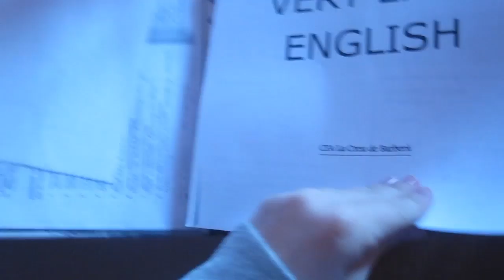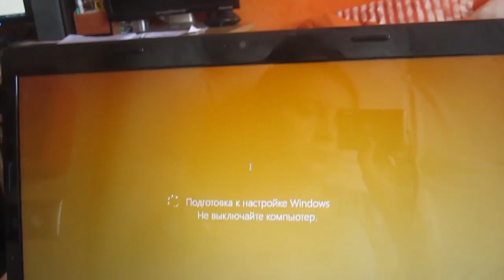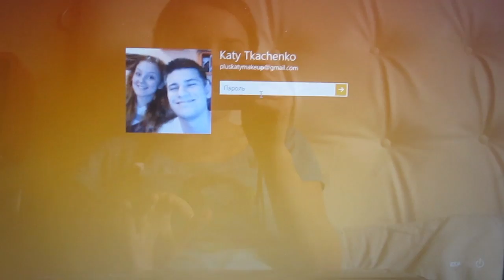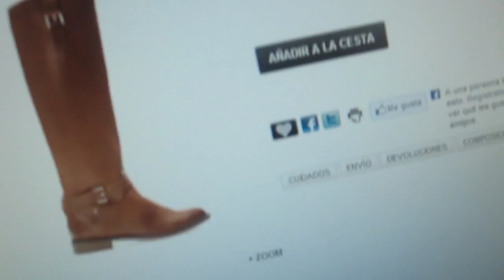VLOG:FAST FOOD ЭТО ПЛОХО